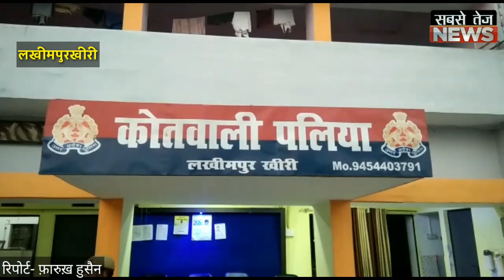मामूली विवाद में युवक की हत्या,मची सनसनी।sabsetejnews